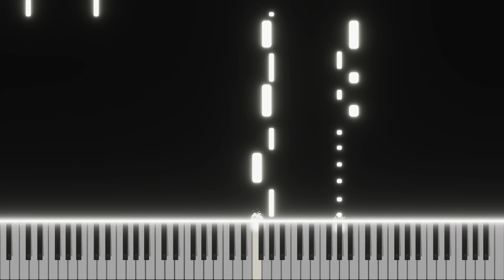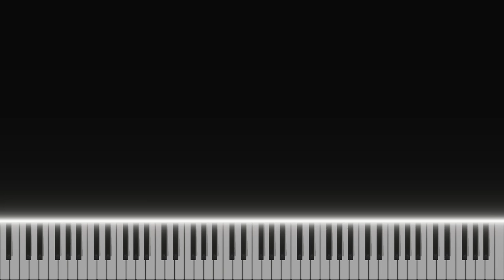Squid Game - Pink Soldiers (Piano Cover)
Music From Serie: Squid Game
Composer by: 23 & Performance by PlayerXYZMusic
Sheet Music: Exclusive for member who have the benefit